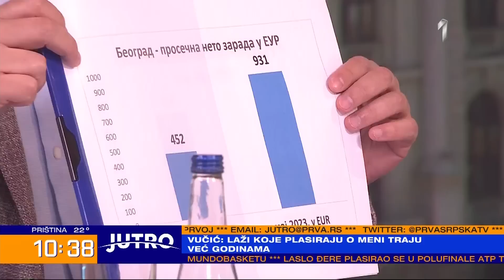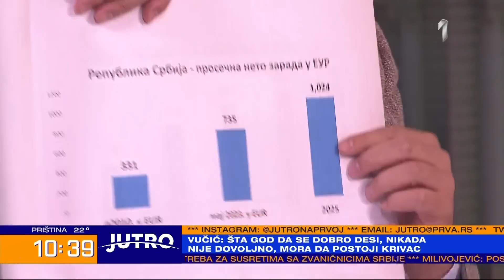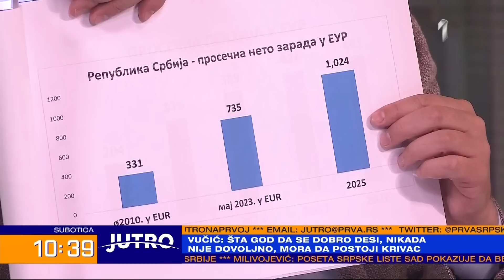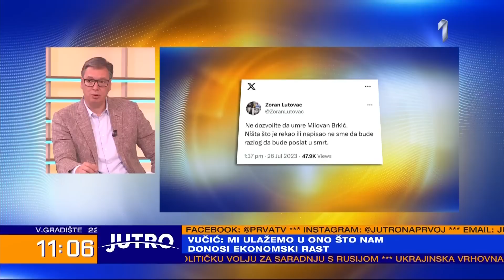Вучић: Наставићу још јаче да се борим за Србију